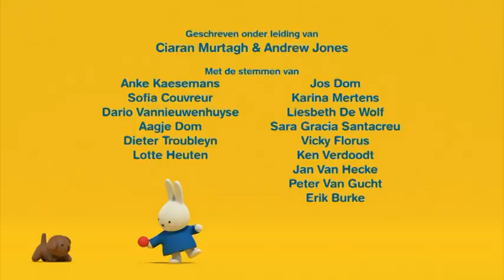11. Nijntjes avonturen, groot en klein | Nijntje | series voor kids